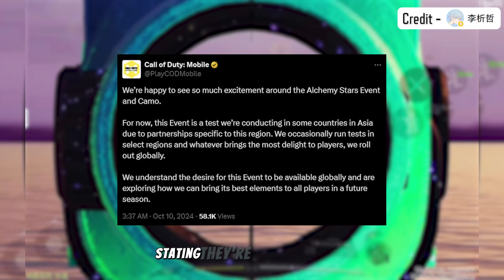*NEW* Alchemy Camo Confirmed + Alchemy Stars Double Draw + Test Server | COD Mobile | CODM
We did it boys and girls. We will get the camo to global! 😊

00:00 Intro
00:21 Alchemy Stars Camo Coming to Global?
01:17 CODM Official Statement
02:19 When We Can Expect?
03:49 Alchemy Stars Draw
04:54 Main Rewards & Release Date
07:14 Season 10 Test Server

Credits - @leakersonduty 🔔 CAT CN 白嫖氪学家